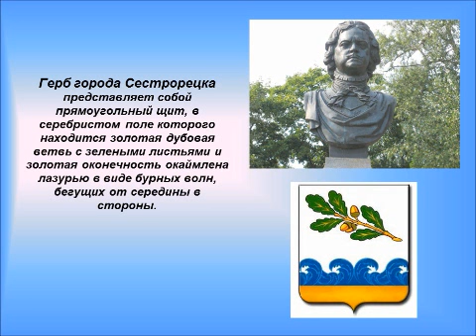Моя малая родина